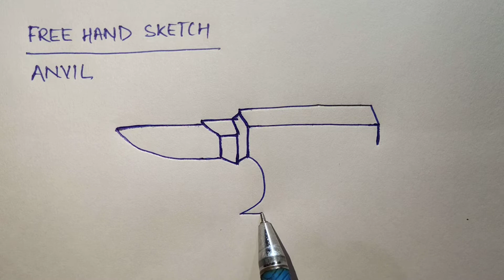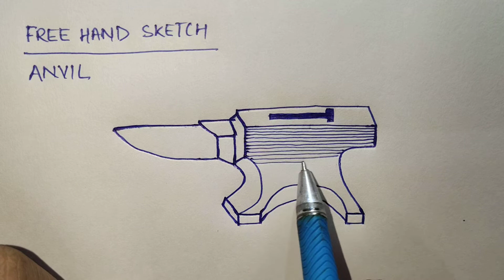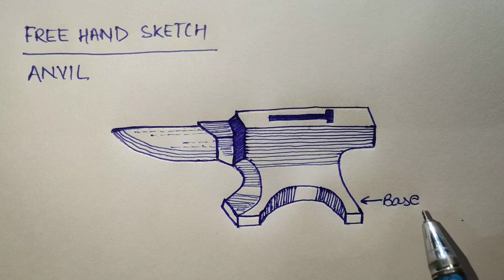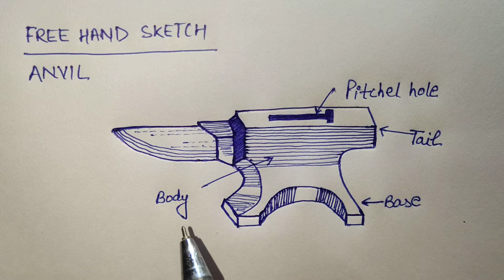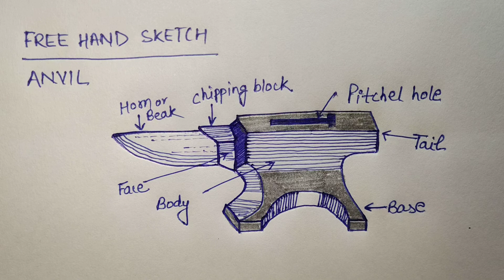Anvil || Hand Tool || Free Hand Sketch || ITI Engineering Drawing